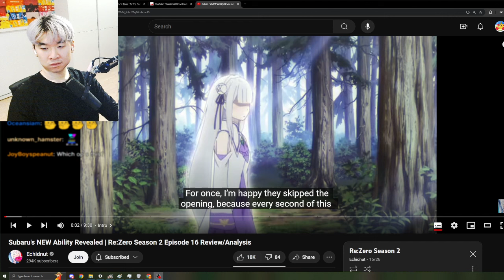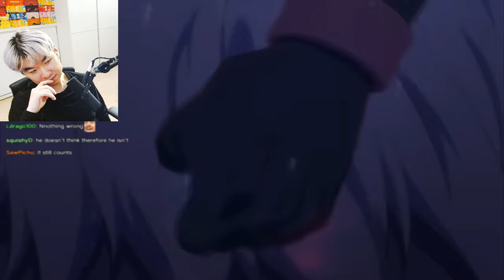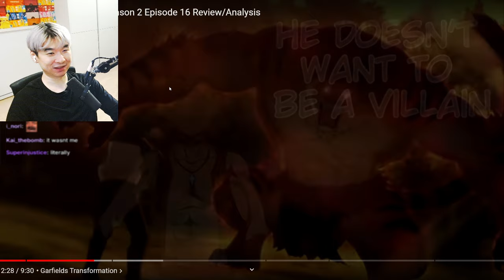Subaru's NEW Ability Revealed | Reacting to Echidnut